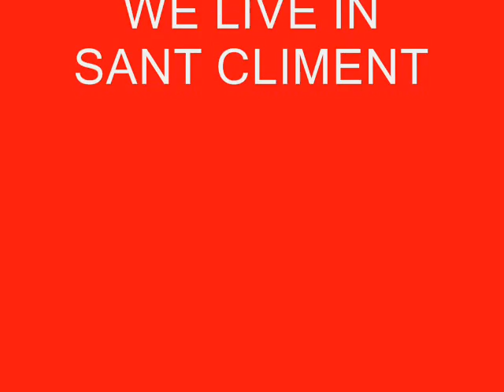WE LIVE IN SANT CLIMENT 1